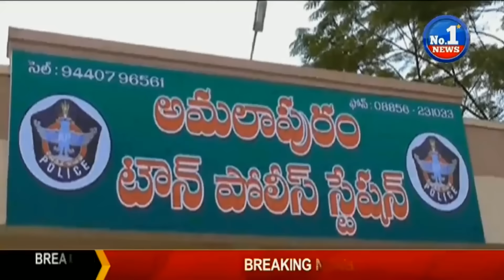Mudragada Padmanabham Padayatra Postponed || No.1 News